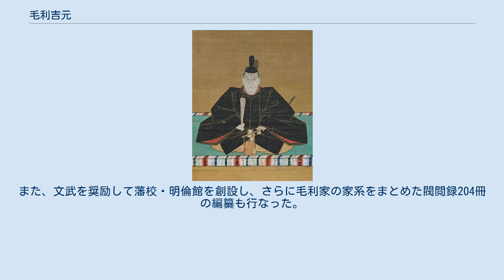毛利吉元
日本の神_(人物神_江戸時代大名)
毛利 吉元（もうり よしもと）は、長州藩5代藩主。
長府藩主・毛利綱元の長男。
母は池田光政の娘・祥雲院。
養母は鷹司輔信の娘・小石姫（養心院）。
正室は池田綱政の娘・法林院。
 延宝5年（1677年）8月24日、江戸で生まれる。
元禄4年（1691年）12月に元服して元倚（もとより）と名乗る。
宝永4年（1707年）に本家藩主・毛利吉広が若死にすると、その養嗣子として後を継ぐ。
吉広同様、将軍徳川綱吉より偏諱を賜い、吉元に改名。
吉元は毛利秀元系初の長州藩主であるが、この家督相続の際に徳山藩主で、血統上は毛利輝元系の毛利元次が無視されたので、禍根を残すことになり、万役山事件を起こすこととなる。
 藩財政再建のため、5か年の倹約や経費節減、参勤交代での人数の減少に努めた。
また、文武を奨励して藩校・明倫館を創設し、さらに毛利家の家系をまとめた閥閲録204冊の編纂も行なった。
 享保16年（1731年）9月13日、江戸で死去。
享年55。
墓所は山口県萩市椿東の東光寺。
大正5年（1916年）11月、従三位を追贈された。
 初めは三男の元陳（もとのぶ）を、次に実家の長府藩主を継いでいた長男の元朝（宗元）を、次の長州藩主に定めていたが、いずれも吉元に先立って早世しており、新たに嫡男となっていた五男の維広（宗広）が跡を継いだ。